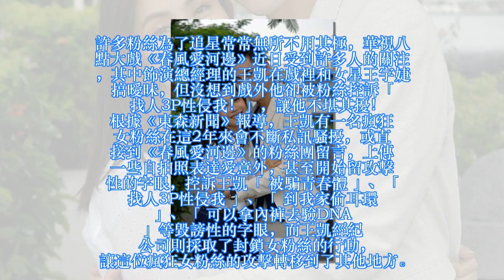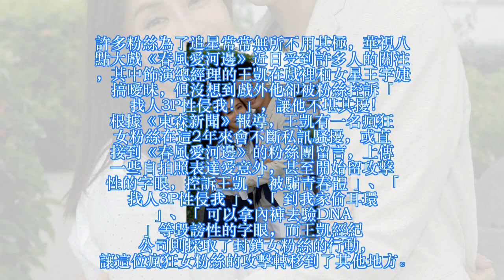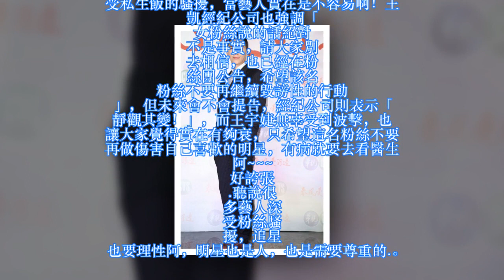《春風》男星遭女粉絲控「找人3P硬.上我」！他怒揭發「王宇婕都不放過....」決定出面解釋！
許多粉絲為了追星常常無所不用其極，華視八點大戲《春風愛河邊》近日受到許多人的關注，其中飾演總經理的王凱在戲裡和女星王宇婕搞曖昧，但沒想到戲外他卻被粉絲控訴「找人3P性侵我！」，讓他不堪其擾！根據《東森新聞》報導，王凱有一名瘋狂女粉絲在這2年來會不斷私訊騷擾，或直接到《春風愛河邊》的粉絲團留言，上傳一些自拍照表達愛意外，甚至開始留攻擊性的字眼，控訴王凱「被騙青春體」、「找人3P性侵我」、「到我家偷耳環」、「可以拿內褲去驗DNA」等毀謗性的字眼，而王凱經紀公司則採取了封鎖女粉絲的行動，讓這位瘋狂女粉絲的攻擊轉移到了其他地方。據新聞指出，女粉絲發現自己被封鎖後，便開始攻擊與王凱搭檔的女演員「王宇婕」，同樣用攻擊性及毀謗的字眼留言罵人，由於事情越滾越大，這件事逼得王凱經紀公司出來澄清「該名粉絲應有被害妄想，為了保護藝人，未來不排除申請保護令，避免藝人受傷害。」，引起不少的討論，紛紛表示許多藝人深受私生飯的騷擾，當藝人實在是不容易啊！王凱經紀公司也強調「女粉絲說的話絕對不是事實，請大家別去相信，也已經在粉絲團公告，希望該名粉絲不要再繼續毀謗性的行動」，但未來會不會提告，經紀公司則表示「靜觀其變！